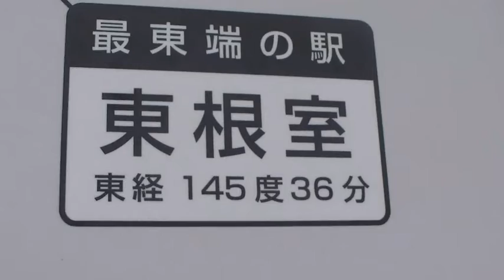Thai girls in Kagoshima, Nishi-Oyama JR Station, south most end